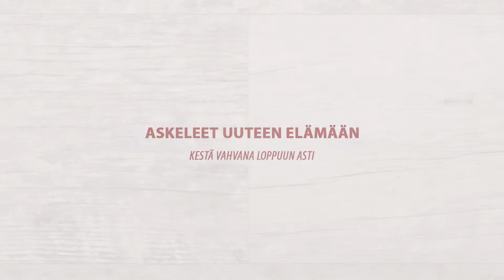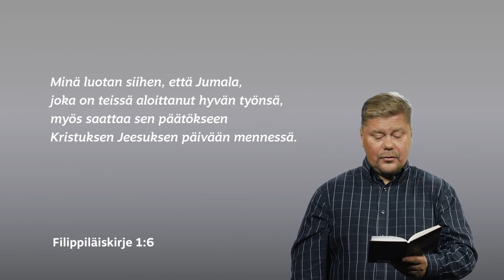Askeleet uuteen elämään - 9 - Kestä vahvana loppuun asti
Haluan muistuttaa sinua, että nyt kun olet antanut kätesi Jeesuksen käteen ja tullut uskoon, niin kestä vahvana loppuun asti.

Muista, että Jeesus ei hylkää sinua koskaan. Hän ei jätä alkamaasi työtä sinussa kesken. Jeesus ei ole suunnitellut, että hän olisi pelastajasi vuoden tai jonkin tietyn ajanjakson elämässäsi ja vaikeuksien tullessa hän jättäisi sinut. Ei niin. Jeesus on suunnitellut olevansa sinun kanssasi aina, iankaikkisesta iankaikkiseen.

Muistan, kun olin tullut uskoon 13-vuotiaana poikasena. Olin edellisenä iltana rukoillut äitini kanssa: ”Jeesus, tule sydämeeni asumaan.” Kun seuraavana aamuna äitini lähti töihin ja olin vielä unissani sängyssäni, äitini kuiskasi minulle jotakin, jonka vielä tänäänkin vuosikymmenten jälkeen muistan: ”Marko, muista, Jeesus Kristus vie alkamansa työn sinussa päätökseen.” Muistan tuon vieläkin ja myöhemmin, kun luin omaa Raamattua, huomasin, että sehän on Jumalan sana Filippiläiskirjeen luvussa 1, jae 6: ”Minä luotan siihen, että Jumala, joka on teissä aloittanut hyvän työnsä, myös saattaa sen päätökseen Kristuksen Jeesuksen päivään mennessä.”

Jeesus vie työnsä päätökseen sinussa. Hän ei jätä sinua koskaan. Muista: Kun Jeesus on tullut sydämeesi asumaan, niin hän pitää sinut omanaan. Jeesus sanoo sinulle Johanneksen evankeliumin luvussa 6: ”Jokainen, jonka Isä antaa minulle, tulee minun luokseni, ja sitä, joka tulee minun luokseni, minä en ikinä heitä ulos. Lähettäjäni tahto on, etten kadota yhtäkään niistä, jotka hän on minulle antanut, vaan herätän heidät viimeisenä päivänä.”

Uskoa ei verrata sadan metrin juoksuun, joka on pikainen pyrähdys, vaan uskoa Jeesukseen verrataan maratonjuoksuun. Kysymys on pitkänmatkan juoksusta, siitä, että kestävästi kilvoittelemme loppuun asti, siihen asti, kunnes me näemme Jeesuksen taivaassa.

Jumala siunatkoon sinua askeleissasi uudessa elämässäsi.

Teksti perustuu Marko Selkomaan kirjaan Askeleet uuteen elämään (Aikamedia, 2014). Kirja on tilattavissa digitaalisena Aikashopista.